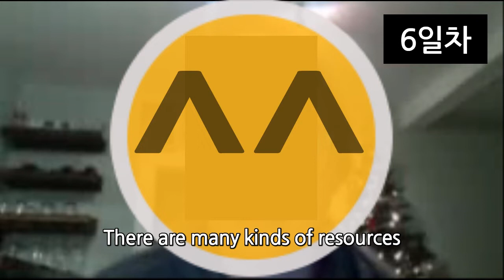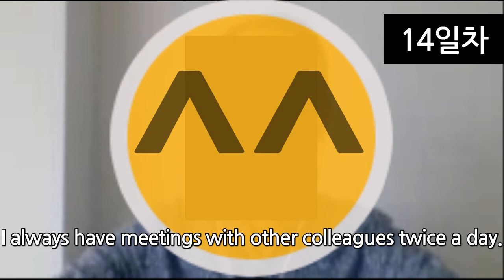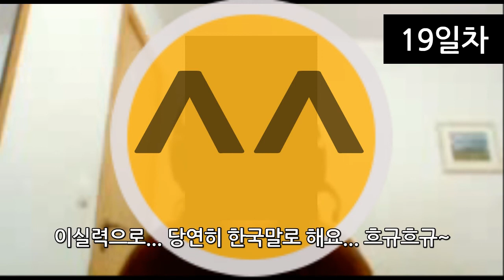Cambly 한달 수강 후기 - 글로발 게임유튜버 게임월드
꼭 글로발 게임유튜버가 되겠습니다!!!